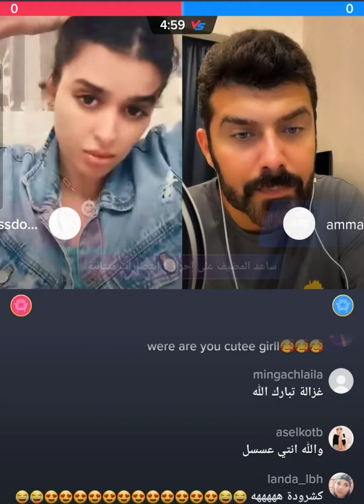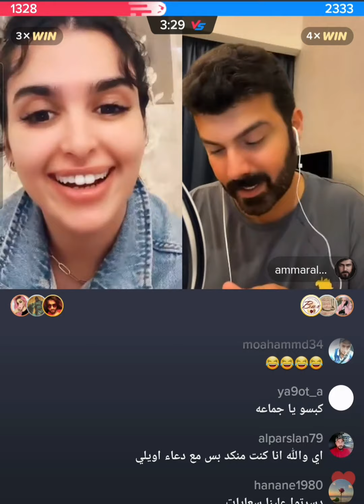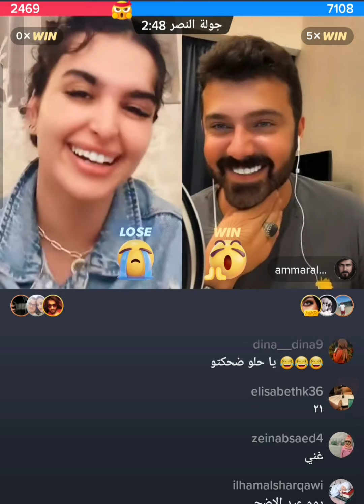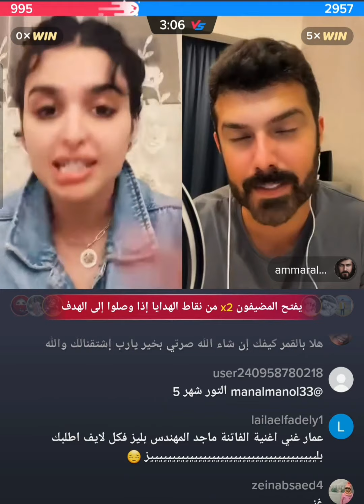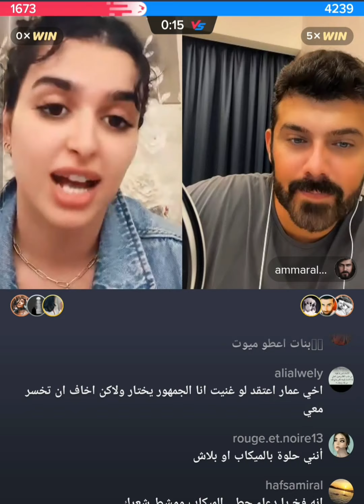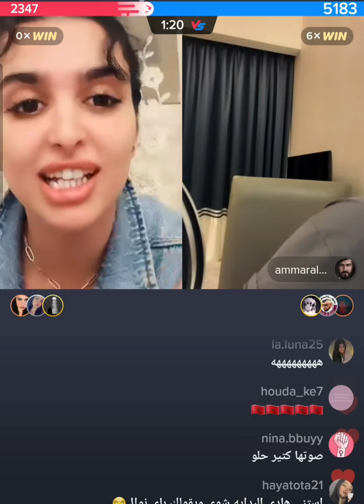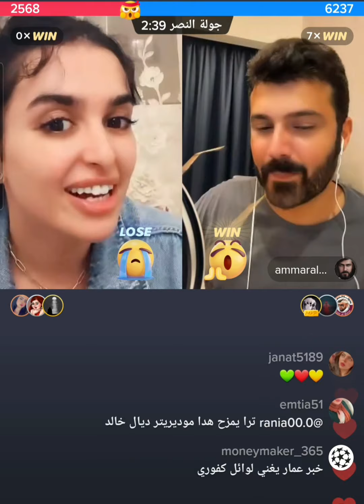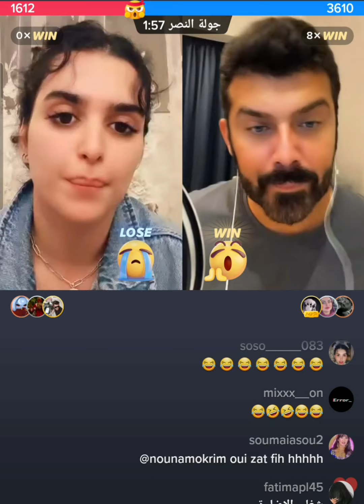ميس دعاء وعمار الكوفي قست حلو🔥🌹